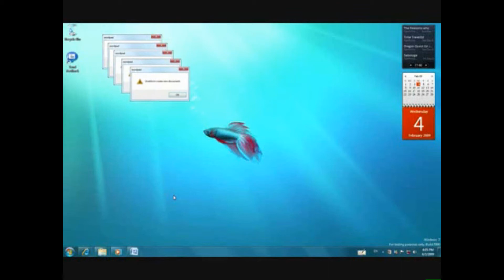Error Remix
קבלו את מה שקרה למחשב של חבר שלי.
הוא צילם את זה ואני הכנסתי את זה לפי קצב של רינקטון אחד